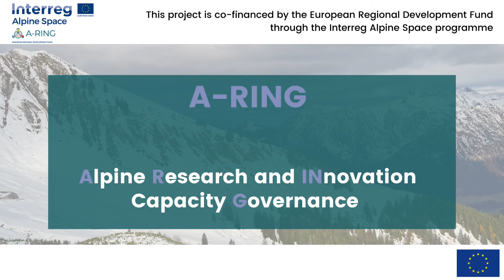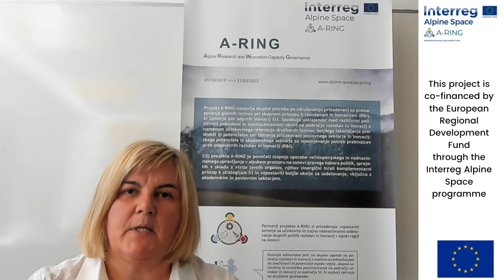Prof. dr. Maja Klun - University of Ljubljana, Faculty of Public Administration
Prof. dr. Maja Klun, head of the project for the University of Ljubljana, explains the involvement of the Faculty of Public Administration in the Alpine Ring Project.